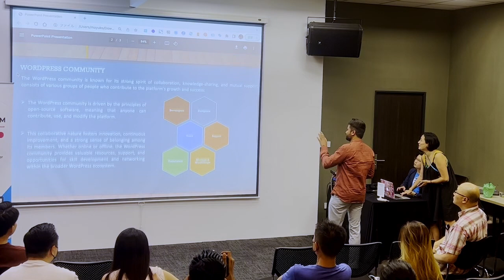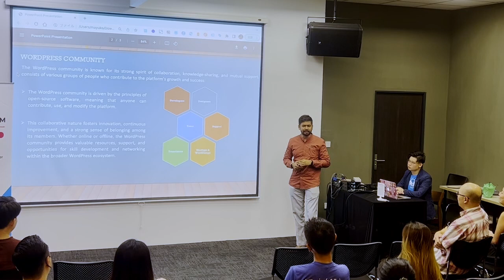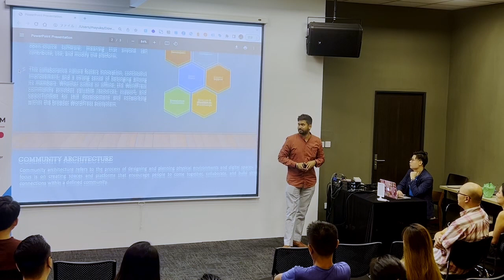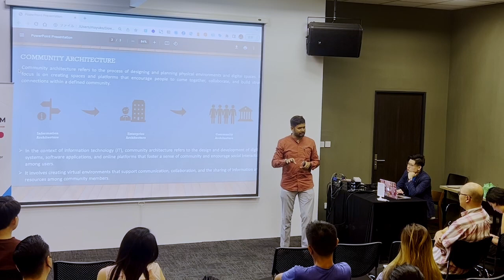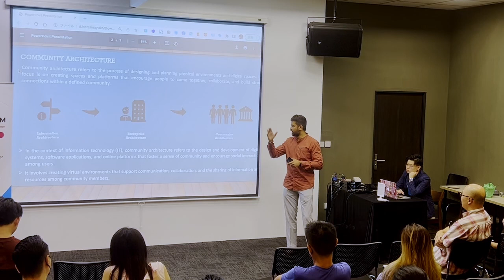Community Architecture Innovations